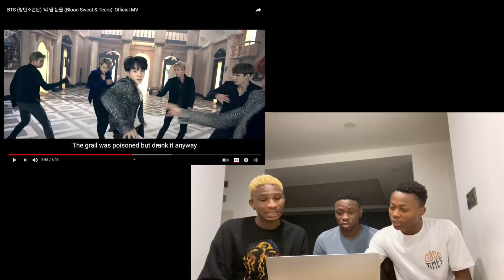AFRO DANCERS REACT TO BTS - BLOOD SWEAT & TEARS